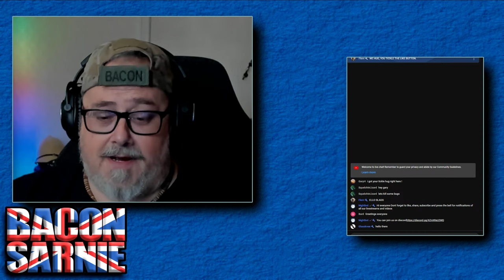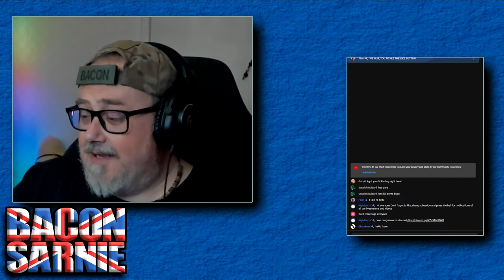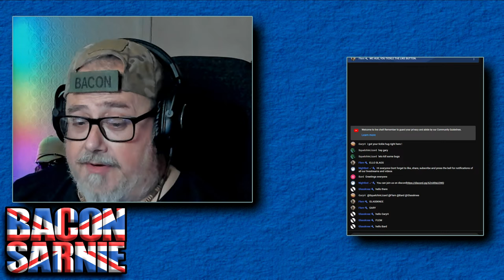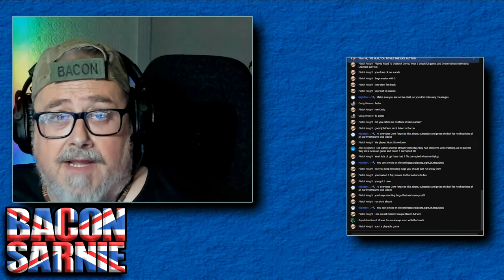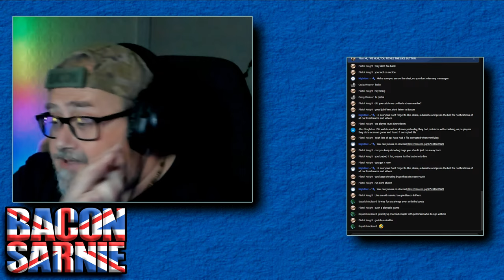HellDivers2 | Hold Me Flem | I Have An Owie!!!